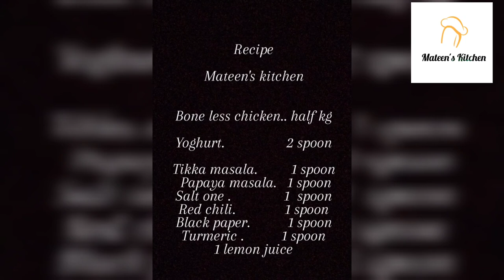Chicken Tikka | Mateen's Kitchen Recipe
Asslamo alikum

Mateen's kitchen

Recipe

Bone less chicken.. half kg

Yoghurt.                2 spoon

Tikka masala.         1 spoon
 Papaya masala.   1 spoon
Salt one .              1  spoon
Red chili.             1 spoon
Black paper.          1 spoon
Turmeric .          1 spoon
1 lemon juice